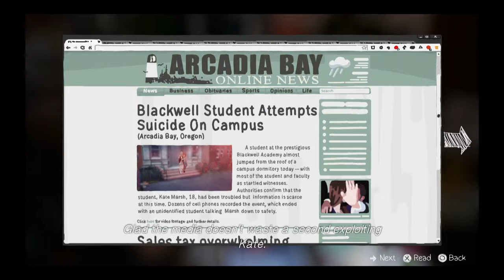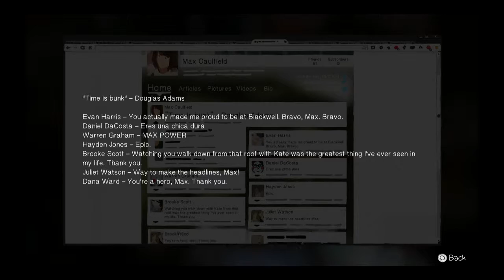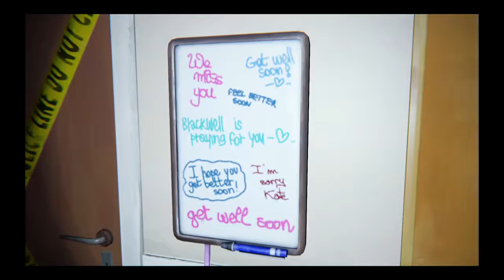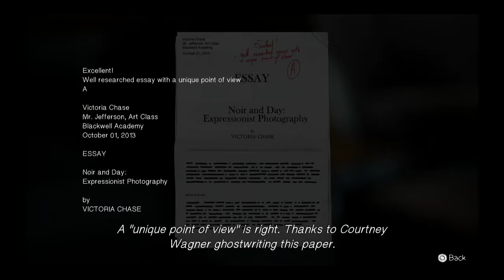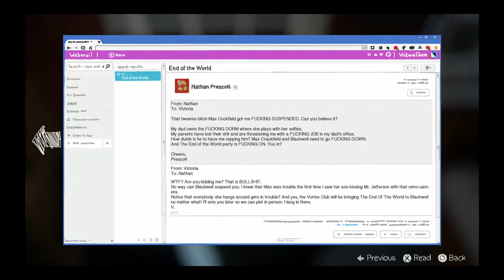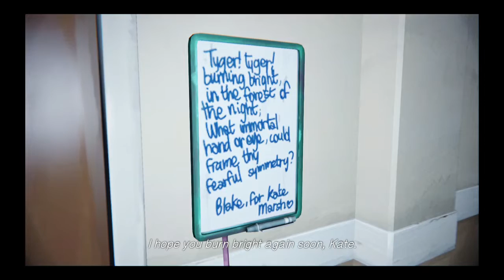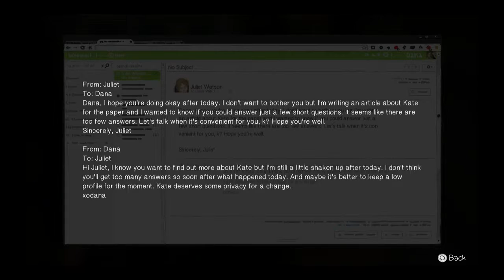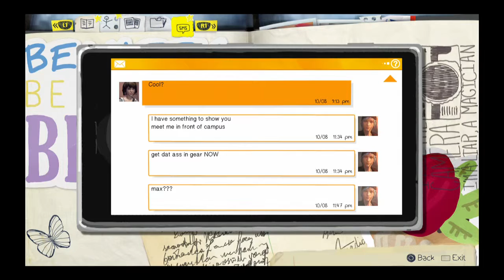Life is Strange Episode 3 - Part 1/6 ► Sneaking Out of the Dorm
Hey Guys!  Here's the start of episode 3.